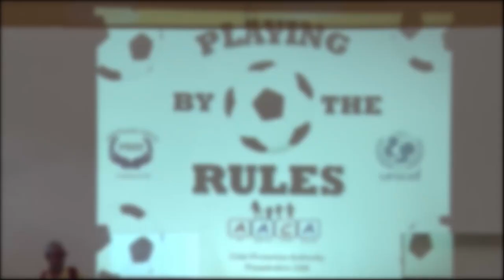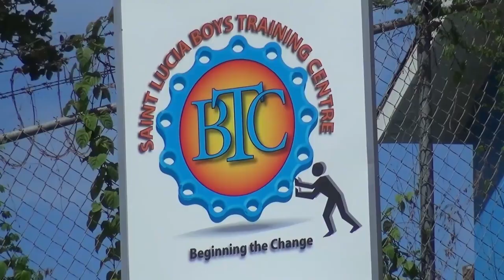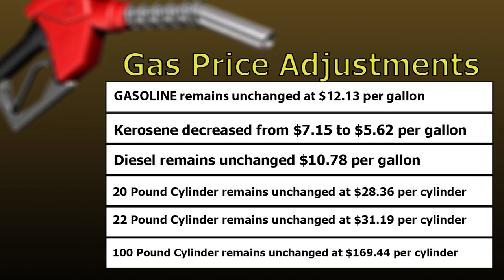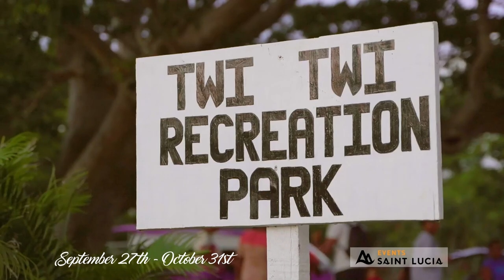NTN Nightly News (Sep. 21, 2020)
In the evening news package:
Government assures that it has not allowed a housing development to compromise Saint Lucia’s World Heritage Site; educator, Angelina Polius to be sworn in as the ninth member of the Upper House; and the Boys Training Centre achieving new milestones 60 years on.